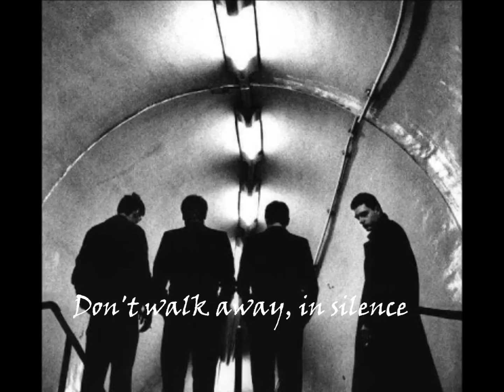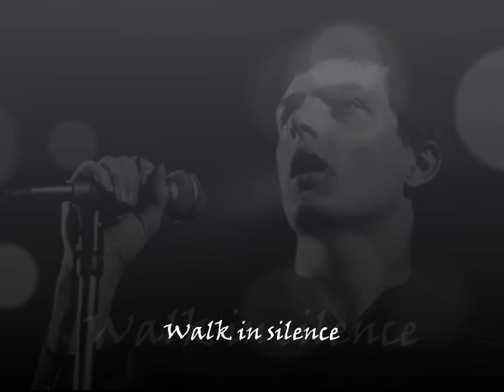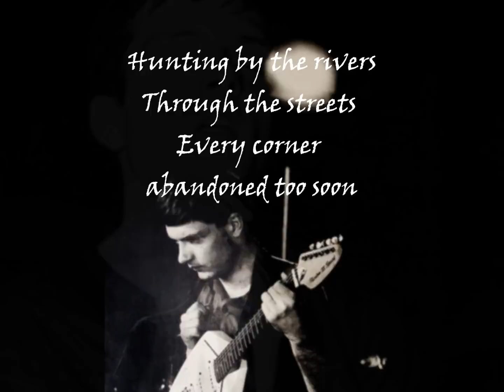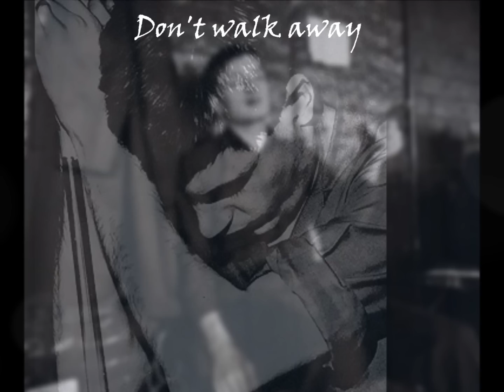Joy Division Atmosphere with lyrics